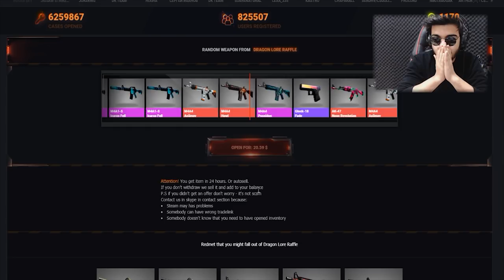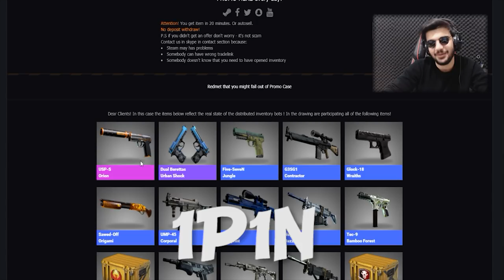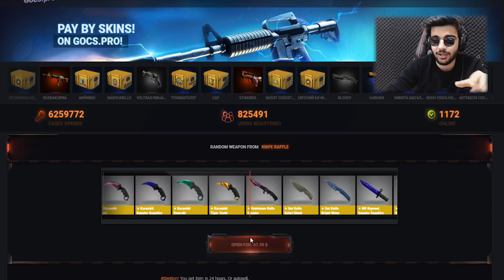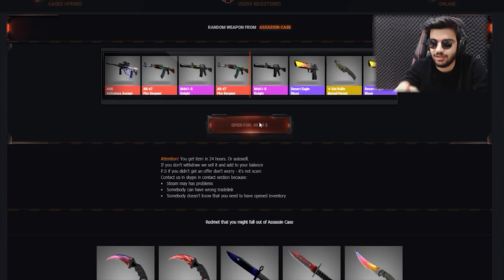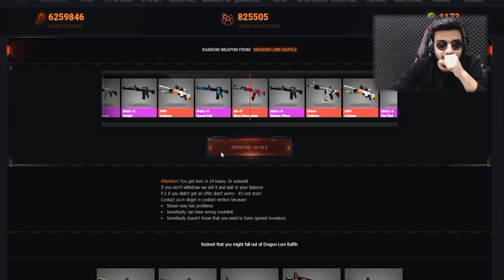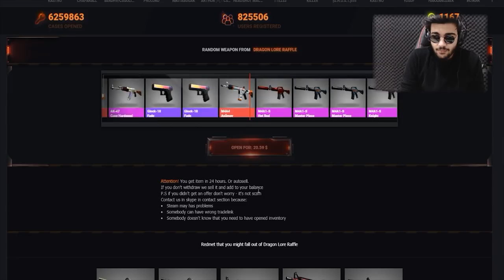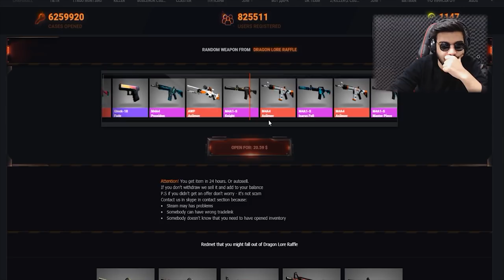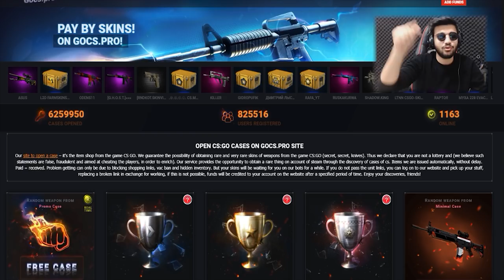DALGA GEÇTİLER GÖT OLDULAR !! M4A4 HOWL ÇIKTI !!